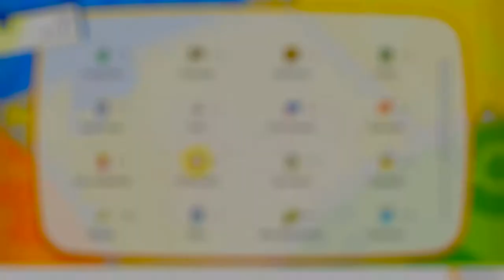Let's Play Pokémon Let's Go Pikachu #30 Kogas giftige Arena